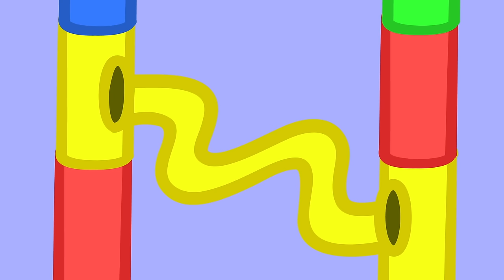Marble Run Challenge with Peppa Pig